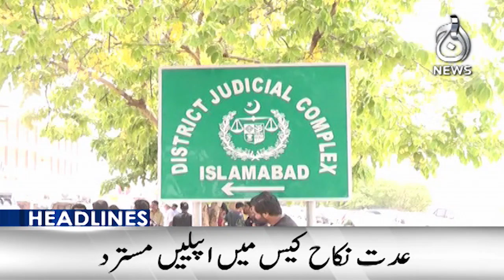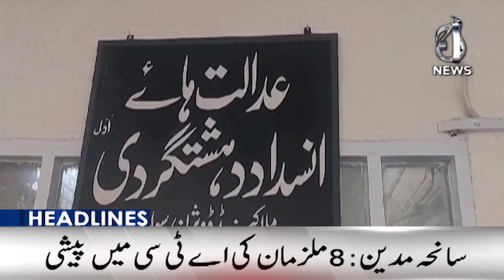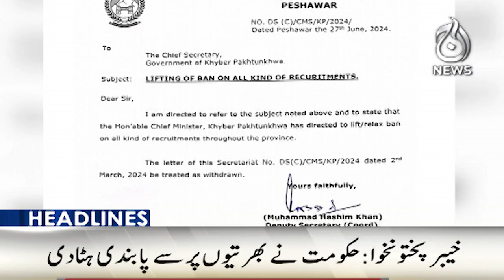Rain in different areas of Karachi - 5PM Headlines - Aaj News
5PM Headlines: Rain in different areas of Karachi - 27 June, 2024 - Aaj News

Spot Light With Munizae Jahangir:
shorturl.at/gwFU6